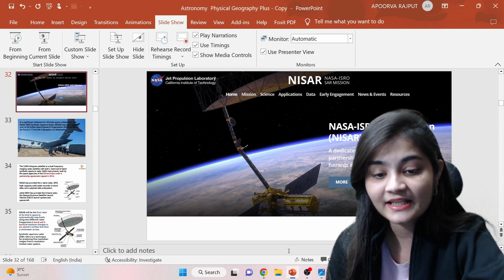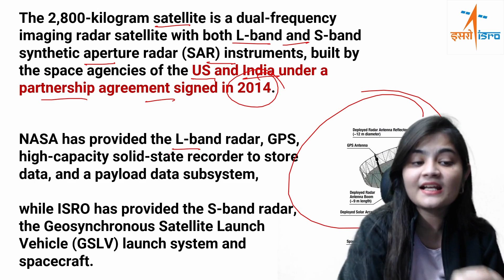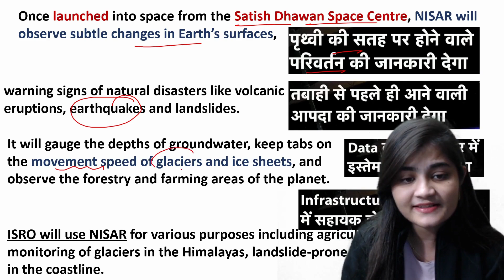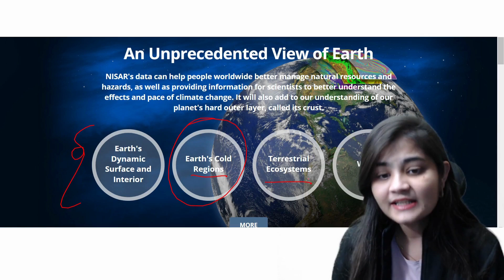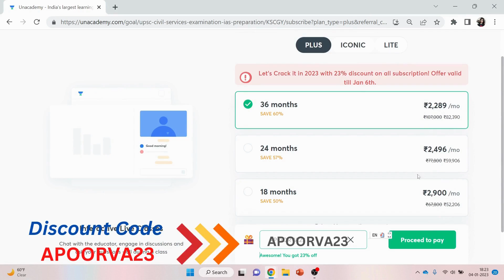NASA handover NISAR to ISRO | Daily Current Affairs | By Apoorva Rajput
📢📢 Unlock 20 is Back
Are you a UPSC CSE 2024/25 aspirant? This is the best time to start your UPSC CSE optional prep.

Call Apoorva Rajput Mam team on  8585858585 and take your UPSC CSE Preparations to the next level.